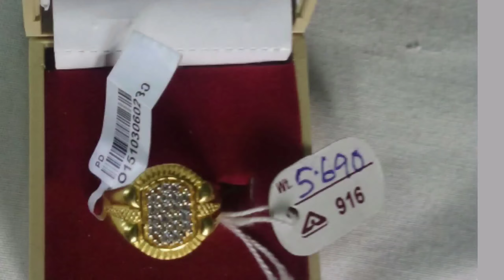Latest Gold Gent's Ring